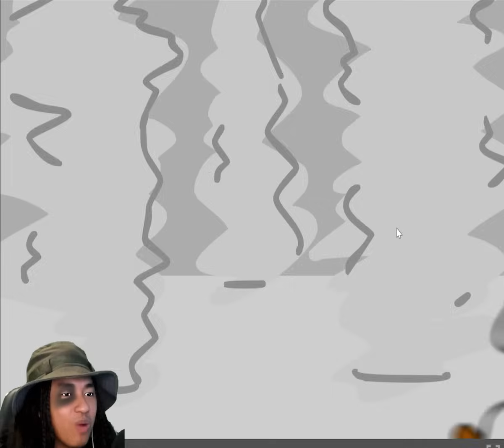1000 IQ ហែកគុ.ក លើកនេះ !!! 🤣 ( ហាមធ្វើតាម🤣 )